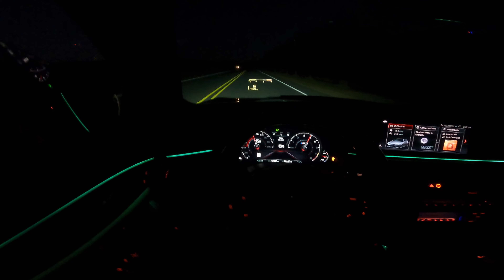POV Night drive / BMW F90 M5 Stage 2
Just a quick drive around the block.

ENET to Lighting adapter
Enet cable

All Videos Shot on Canon EOS R6 MK2

What's Your Forte, LLC